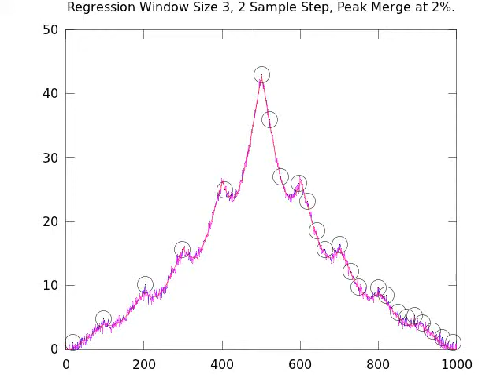Peak Finding Algorithm in Action on Noisy Data (Data Set 5, Trial 3)